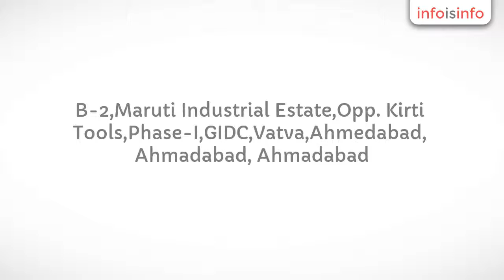Laser Cut in Ahmadabad - Siddhivinayak Laser Fabrication Pvt Ltd - InfoIsInfo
Siddhivinayak Laser Fabrication Pvt Ltd, Laser Cut in Ahmadabad.

Founded in 1999 ,Siddhivinayak Laser Fabrication Pvt Ltd is an ISO 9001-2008 certitifed Company. We offers precision and productive laser cutting resources that delivers high quality products. We are committed to providing world class customer service and solutions in the field of fully integrated bespoke metal work and precision sheet metal fabrication. Our highly skilled workforces have over 20 years experience in metal fabrication. With on-site facilities for TIG and MIG welding in both stainless steel & aluminium, a CNC Fabrication shop, we are able to offer a comprehensive service to all our customers. Working with industries as diverse as automotive, Textile, power plant, earth moving, telecommunications, Railways, Agricultural and general engineering has given us unrivalled experience in producing product to the very highest standard. When we promise a delivery we deliver on time, sourcing our products and materials carefully enabling competitive pricing whilst sharing the benefit with our customers. Clients get benefit of dedicated support teams who seek to fully understand their products and requirements to optimise delivery of fabricated materials that are flexible and cost effective.

1. Design & Prototyping

Our clients provide us either 3D design of product or 2D drawings of products. In either case design &prototype is involved. We processed through software to convert the 3D product in flat development for laser cutting.

2. Sheet Metal Laser Cutting

We have state of the art CNC laser machine of Amada FO mark II made in japan. It can laser clip Sheet metal of changing thicknesses and sizes. Our skillful team of programmers and operators at each manufacturing location are geared taking place for realization of obscure component laser bitter.

3. Fabrication

We are expert in different type of fabrication technique like Sheet metal fabrication,Stainless steel fabrication,Laser Fabrications.

4. Welding

We are expert in different type of welding technique like MIG Welding, TIG Welding, Arc Welding.

5. CNC Bending,  CNC Laser Cutting

Our Expert team of CNC  Laser cutting operators and program always take care of quality and material, We have high productivity results with table speed of 1.3 times and back gauge speed 3 times. However, we use up to date software’s with easy programming, direct angle mode, new bend deduction calculation, and note functions.